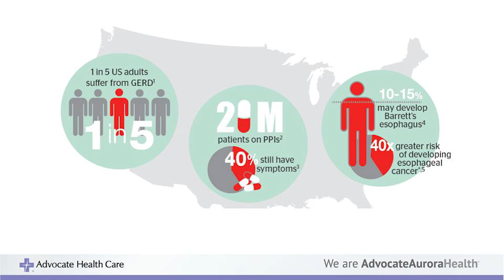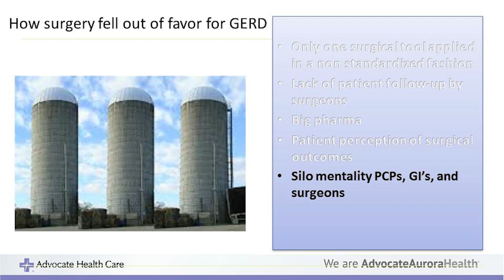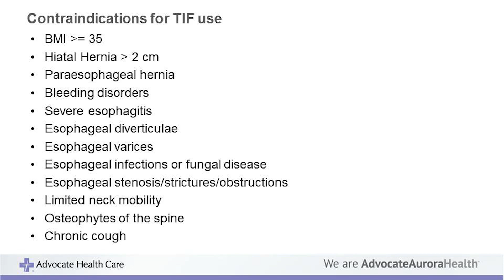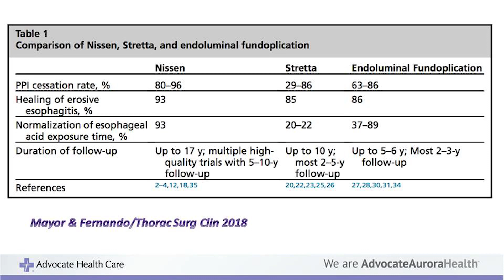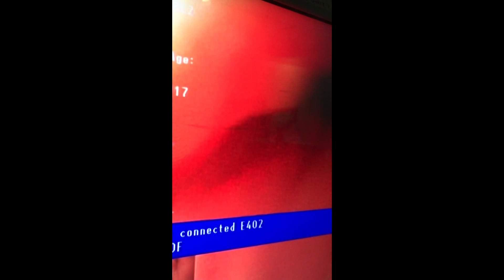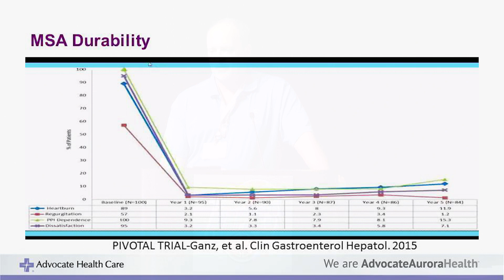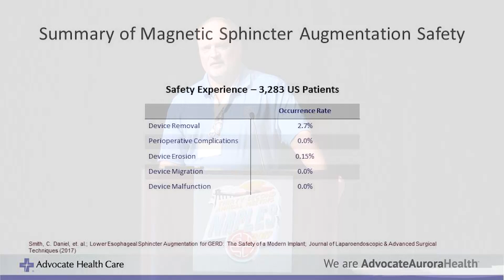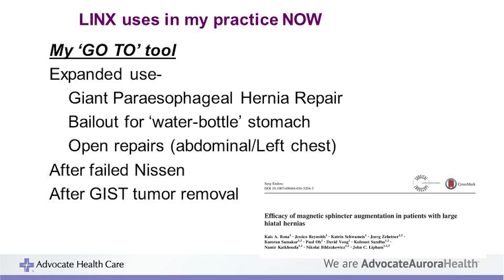TIF/LINX® and Other Non-surgical Rx for GERD – Dr. Gary Chmielewski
Lectures from the 32nd annual GTSC meeting March 7 - 10, 2019, Naples, Florida